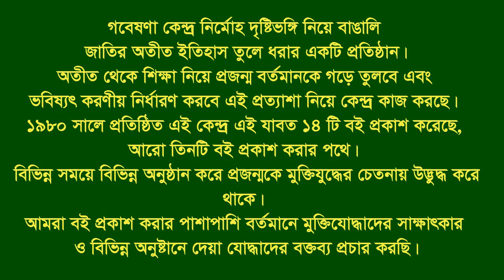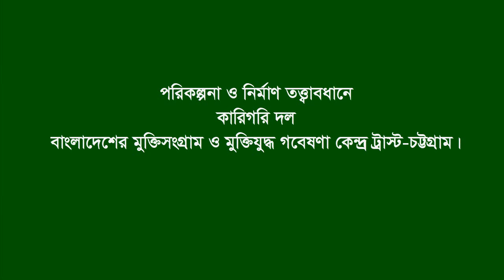Interview of Md Ruhul Amin * Patiya. CTG. F Fighter. F F.